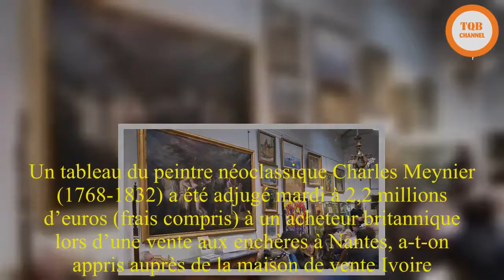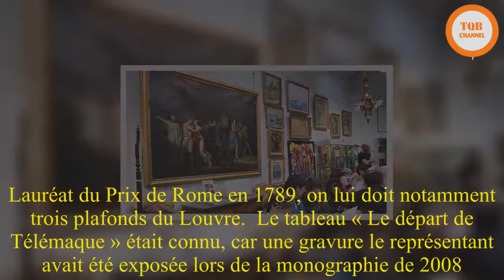Nantes: Un tableau de Charles Meynier, qui avait disparu pendant près de 200 ans, vendu 2,2 millions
Un tableau du peintre néoclassique Charles Meynier (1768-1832) a été adjugé mardi à 2,2 millions d’euros (frais compris) à un acheteur britannique lors d’une vente aux enchères à Nantes, a-t-on appris auprès de la maison de vente Ivoire. « C’est un record mondial pour cet artiste », a déclaré le commissaire-priseur Bertrand Couton.  Tableau-clef de la carrière de Charles Meynier, cette œuvre, baptisée « Le départ de Télémaque », représente le fils d’Ulysse pressé par Mentor de quitter l’île de Calypso. Elle avait disparu pendant plus de deux siècles. Le tableau « avait été exposé au Salon à Paris en 1800 et 1810. Depuis, on avait perdu sa trace. Il était dans une famille du Val de Loire », qui l’a mis en vente, a précisé Bertrand Couton.  Une bataille entre sept acquéreurs  Estimée entre 150.000 et 250.000 euros, l’œuvre a suscité une bataille d’enchères d’une dizaine de minutes entre sept acquéreurs potentiels (britanniques, chypriote, français et allemand) avant d’être adjugé à 1,8 million d’euros, soit 2,232 millions avec les frais. C’est un acheteur britannique, enchérissant par téléphone, qui l’a finalement emporté.  « On avait tout mis en œuvre pour avoir une belle enchère car c’est un tableau très important. Mais on ne s’attendait pas à ce que ça atteigne ce niveau-là », a raconté Bertrand Couton.  Jusqu’à présent, la meilleure enchère pour cet artiste avait été réalisée en 1997 chez Christie’s, à New York, pour un tableau intitulé « La Sagesse défendant la Jeunesse contre l’Amour », adjugé 536.000 dollars frais inclus, selon la maison Ivoire.  Artiste célèbre de son vivant  Acteur de tout premier plan de la vie artistique sous l’Empire, artiste très célèbre de son vivant, Charles Meynier a notamment réalisé des tableaux militaires à la gloire de Napoléon. Lauréat du Prix de Rome en 1789, on lui doit notamment trois plafonds du Louvre.  Le tableau « Le départ de Télémaque » était connu, car une gravure le représentant avait été exposée lors de la monographie de 2008. L’œuvre, de 154 cm sur 203 cm, « avait reçu des éloges de la critique et du public lors de sa présentation au Salon » de Paris, selon la maison de vente Ivoire.  Son sujet est tiré du roman d’apprentissage de Fénelon publié en 1699, « Les Aventures de Télémaque », réimprimé tout au long du XVIIIe siècle, selon la même source.